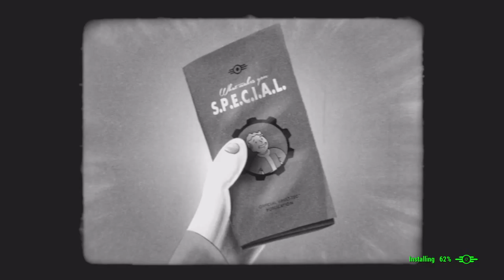Fallout 4-intelligence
FALLOUT 4